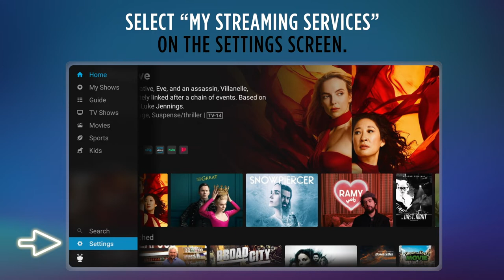TiVo Stream 4K | Updating the Streaming Services List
Here's a quick guide on how to update your streaming services list.

TiVo Stream 4K is the streaming device that eliminates the need to toggle between multiple apps to access your favorite TV shows.

You can access live television from SLING TV alongside your favorite streaming video services like Netflix and Prime Video.

With all this and TiVo’s own TiVo+ content catalog, there’s less scrolling and more watching.